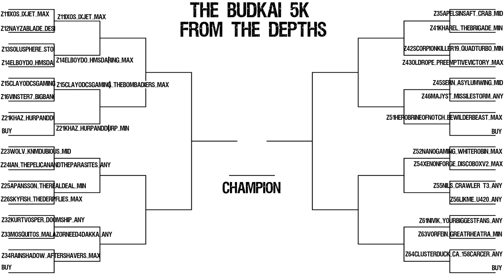From The Depths :: S2 Ep 6 :: The Budkai 5K GT Part 1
From The Depths is a physics-driven open world sandbox war game where you design and build anything you want! From vehicles, Flying Fortresses, Battleships, Planes, Submarines, Space Ships, Hot Air Balloons... and engage in a resource management global war... This be crazy.

My Ship Files on Steam!